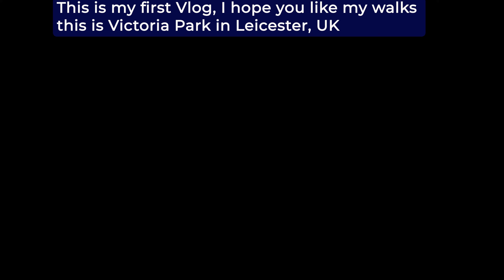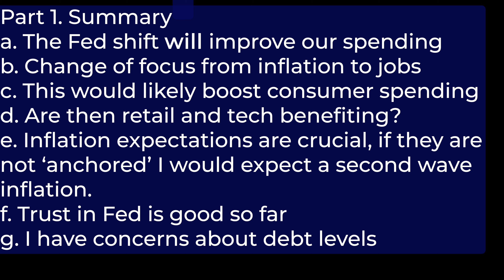🧠Part 2. Inflation expectations & the Fed Moves 🤔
🧠 What’s Going On in My Head About Macroeconomics? 🤔

Last Friday, I tuned in to Jerome Powell’s speech at the Jackson Hole Symposium, and it got me thinking—how do these big decisions really impact our everyday lives? In this video, I dive into the complexities of the Fed’s latest moves and how they’re shifting from a rigid, inflation-focused approach to a more dynamic strategy that emphasizes the job market.

📈 How does this shift affect your spending habits? 💡 What does it mean for the stock market and inflation expectations?

I break down these concepts and explore the ripple effects that could shape our economic future. If you’ve ever wondered how the Fed’s decisions trickle down to your wallet, this video is for you!

🔍 Topics Covered:

Jerome Powell’s Jackson Hole Speech: Key Takeaways
The Fed’s Shift from Inflation Control to Job Market Focus
How Inflation Expectations Influence Economic Behavior
The Impact on Stock Markets, Bonds, and Your Personal Finances
👀 Watch until the end to hear my thoughts on whether the Fed can keep inflation in check and what that might mean for the economy in the coming months.